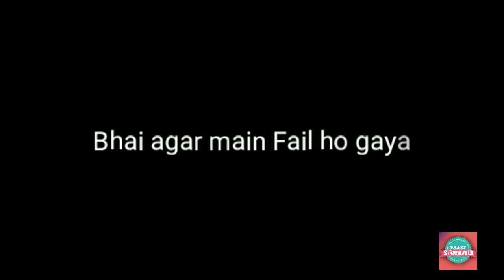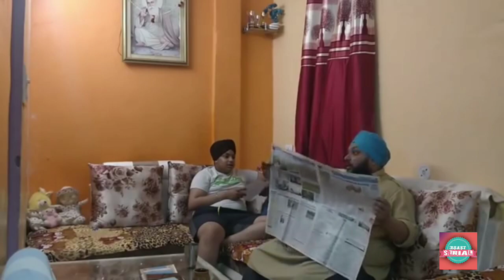Result Pranks On Parents 😂😂 (gone wrong)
Video mein kahi kahi noise a rhi hogi so ignore kro use kyuki ghar pe thoda renovation ka kaam chal rha tha khud hi manage krlena tum log baki wahi apna purana description

Ab description padhna band kro